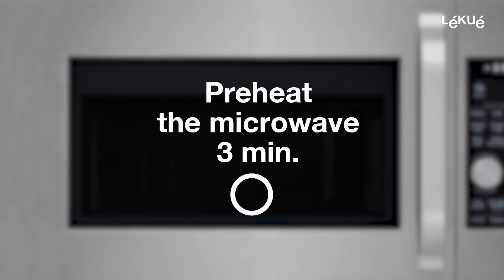Sandwich ”pizza” - Microwave Grill | Recipes with Lékué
Your grilled food, done in the microwave! The easiest way to prepare grilled food at home. Quickly, cleanly and deliciously!

Do you want to know all our news?